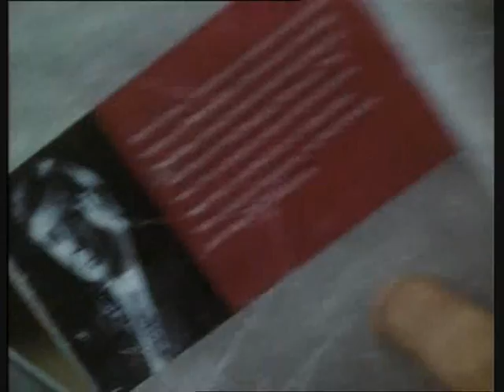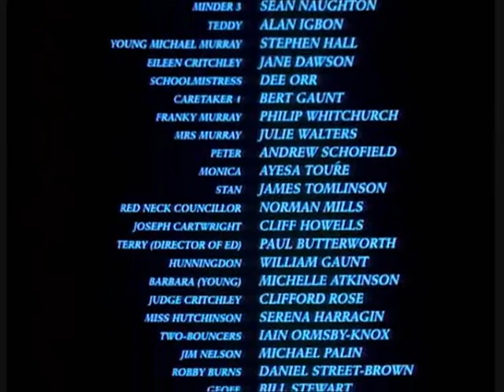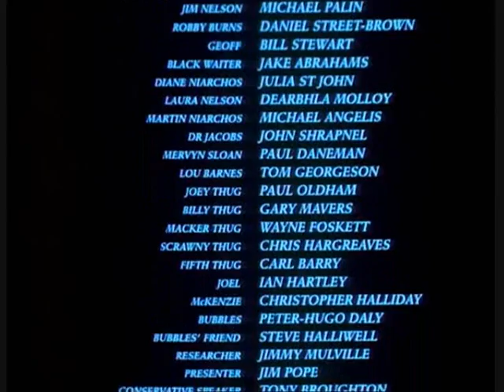GBH - Part One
Drew Schofield in GBH from 1991